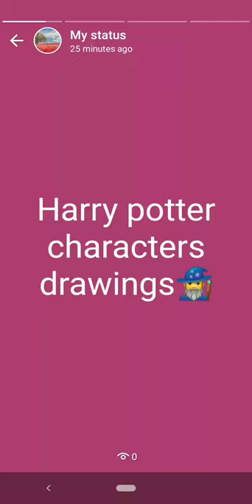huta chan art recreation